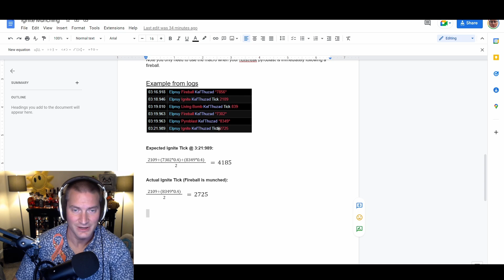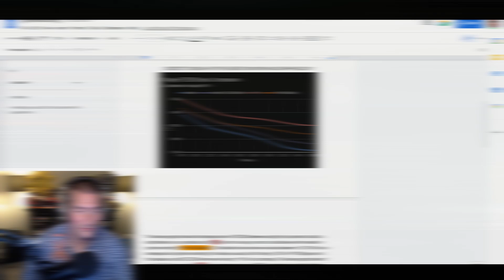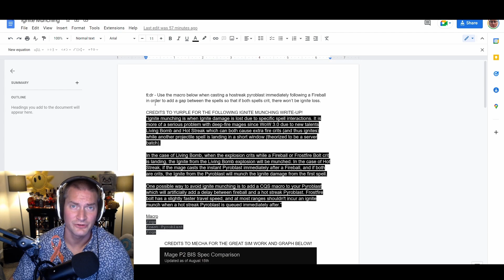PSA - Ignite Munching is in WotLK! Huge DPS Loss - Use WA/macro to get around it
Help spread awareness! Wear the ribbon!

0:00 Intro
0:10 What is Ignite Munching?
0:22 Example
1:17 Hotstreak Example
2:11 Macro To Avoid Munching
3:06 Munching vs Delay Explanation
4:07 How Much DPS Munching Costs Us
4:39 FFB Caveat
4:52 Only Use Macro After Fireball
5:30 Reference Document
5:47 THANK YOU MAGE DISCORD
6:00 Outro
6:45 Bonus Clip